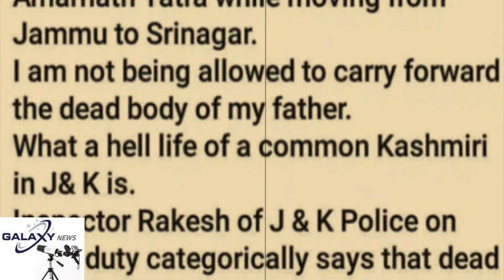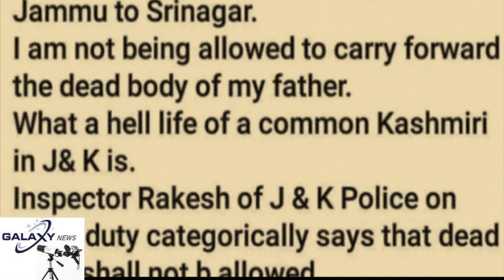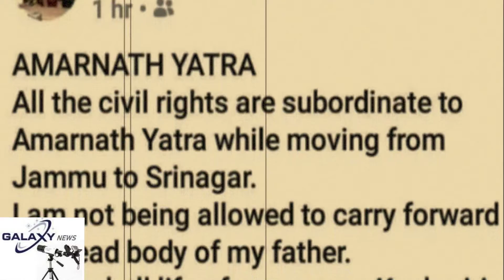बाबा अमरनाथ यात्रियों के काफिले के गुजरने के समय शवों को भी इंतजार करना पड़ता है